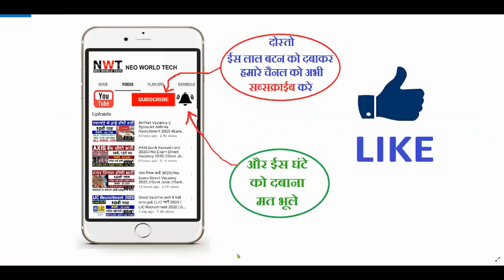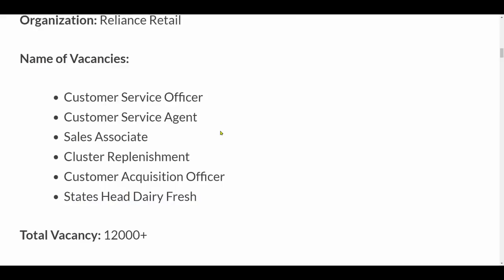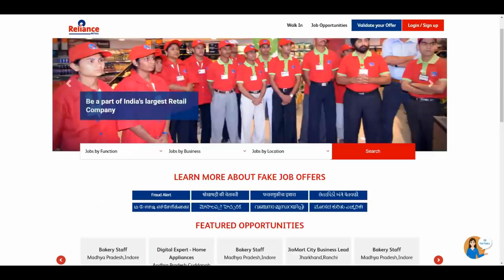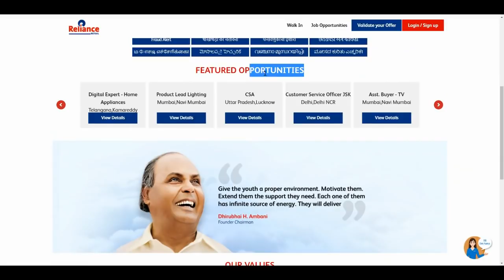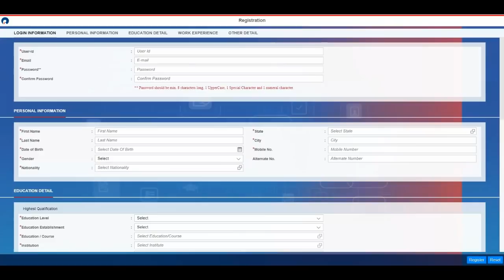Reliance Retail Recruitment 2022 | Reliance Job Vacancy 2022 | Reliance company job 2022 भर्ती 2022